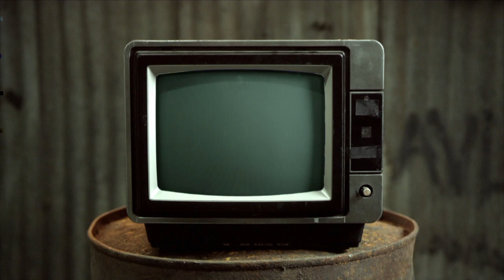You Just Lost The.... - Chewing The Cud - S05E27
This episode includes a Millennial Trigger Warning.